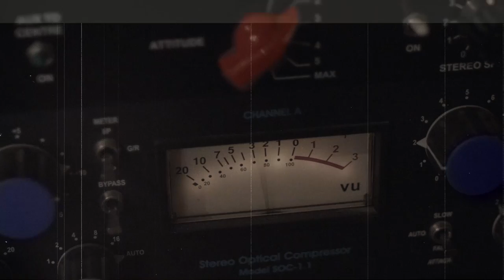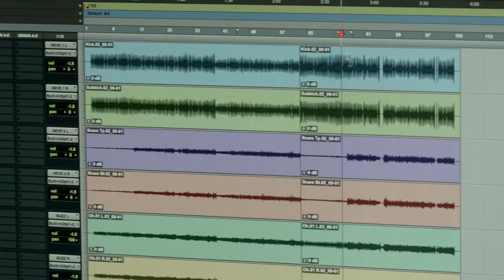Scott Swain - Oil! (Official)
Video Produced by Dare Dynamic Productions
Cinematographer/ Director - Sherice Griffiths
Co-Producer / Designer - Becky Higgs
Recorded and produced by Al Heslop at Creative Control Studios.